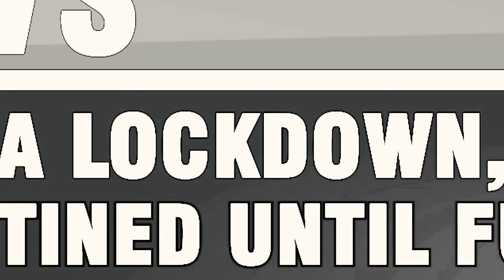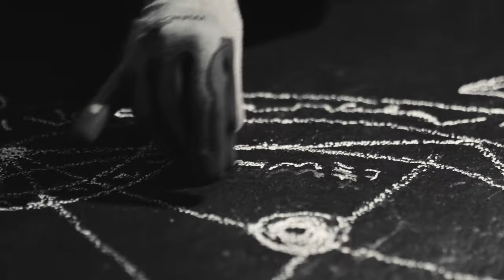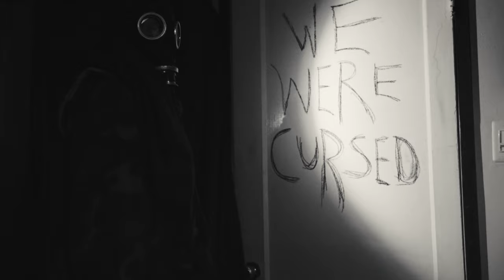We Were Cursed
In a post-apocolyptic world, one soldier seeks to fight back against the madness in a devilish hotspot.

Written/Directed/Produced/Actor by Timothy Nennig.
Actress/VFX/Produced by Gayle Yeier.

Soundtrack composed by Timothy Nennig via Freesound.org